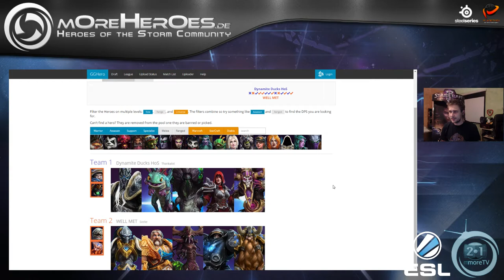Well Met vs Dynamite Ducks - ESL Heroes of the Storm Open the Nexus #1 (Ro32)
ESL Heroes of the Storm Open the Nexus #1 [2014/11/11]
Ro32
Well Met vs Dynamite Ducks [Bo1]